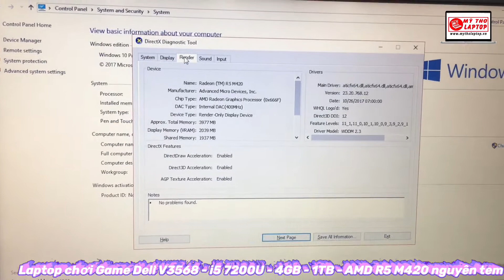Đánh giá Dell Vostro 15 3568 - Core i5 7200U - Ram 4GB - HDD 1TB - AMD R5 M420 (nguyên tem)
🔥 Với 12 triệu lựa chọn Laptop Dell Vostro 15 3568 - Core i5 7200U - Ram 4GB - HDD 1TB - VGA R5 M420 (nguyên tem) thật sự là tuyệt vời cho Game thủ hay đồ họa
💻 Bằng việc trang bị chip xử lý thế hệ mới core i5 KabyLake sẽ giúp máy có hiệu suất hoạt động mạnh mẽ hơn, hiệu quả và cho khả năng tiết kiệm năng lượng rất tốt.
💻 Máy cũng phù hợp để bạn giải trí các game có cấu hình nặng.
💻 RAM sẵn 4 GB và có thể nâng cấp lên tối đa 16 GB, ổ cứng HDD lên đến 1 TB (~1024 GB) thoải mái lưu trữ dữ liệu.
💻 Nhờ vào card đồ họa rời card AMD Radeon R5 M420 sẽ cho bạn không gian làm việc cùng giải trí yêu cầu đồ hoạ cao một cách mượt mà.
✅ Máy rất đẹp Mỹ Tho Laptop bảo hành 6 tháng. Tặng kèm phần quà trị giá 200K
MỸ THO LAPTOP - HỆ THỐNG BÁN LẺ PC LAPTOP UY TÍN CHẤT LƯỢNG
Địa chỉ : 46/7 Lê Thị Hồng Gấm, P6, Mỹ Tho, Tiền Giang
TRÂN TRỌNG !